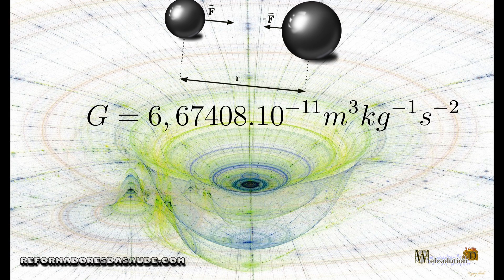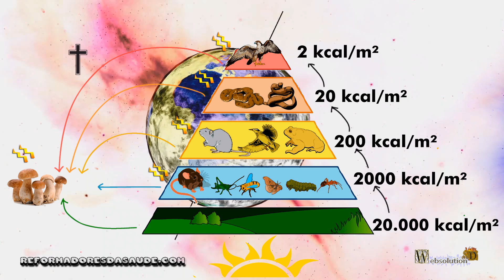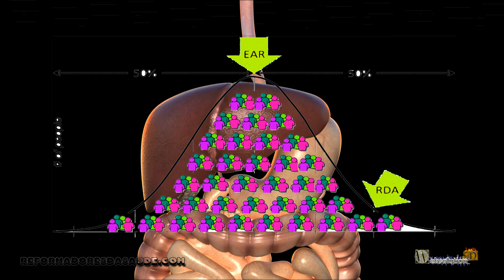Are vegetarians morally better?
This question is actually meaningless to answer, since morality is something that depends on groups of people. It is necessary to analyze things that are independent of people's will.
For example, is thunder dependent on people's will? No, people don't decide on thunder. But even if some people are contentious about thunder, we have physical laws.
Is the law of gravity dependent on people's will? No, the law of gravity is independent of people's will. And people are obliged to obey the law of gravity.
Thus, the concept is not what is morally better, but what is naturally better. Energetically, meat-eating animals are the least efficient in the food chain. Primary consumers are the animals closest to efficiency. Being the producers, the ones who provide energy for all beings. Getting its energy from sunlight.